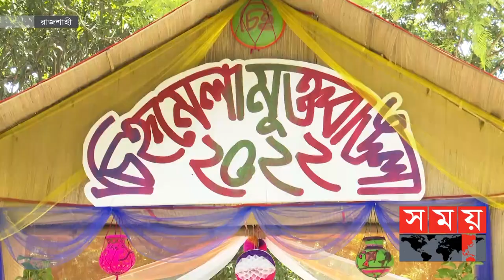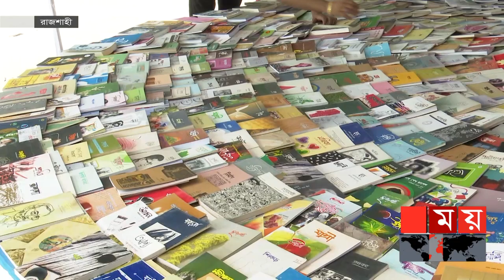বর্ণিল সাজে সেজেছে রাজশাহী বিশ্ববিদ্যালয় চত্ত্বর | University of Rajshahi | Somoy TV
বর্ণিল সাজে সেজেছে রাজশাহী বিশ্ববিদ্যালয় চত্ত্বর। দুই বাংলার লেখক-পাঠক-সম্পাদকদের মিলনমেলায় পরিণত হয়েছে ক্যাম্পাস। বিশ্ববিদ্যালয় প্রাঙ্গণে শুরু হয়েছে দুদিন ব্যাপী 'চিহ্নমেলা মুক্তবাঙলা'। এই আয়োজনে বাংলাদেশ ও ভারতের বাংলা ভাষাভাষীর দুই শতাধিক লিটলম্যাগসহ পাঁচ শতাধিক লেখক, পাঠক ও সম্পাদক অংশগ্রহণ করেছেন।